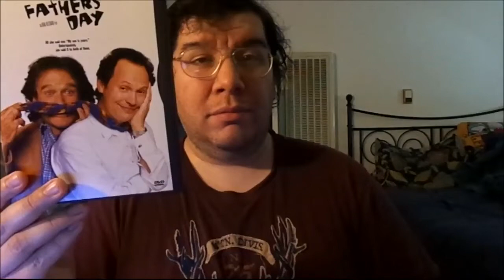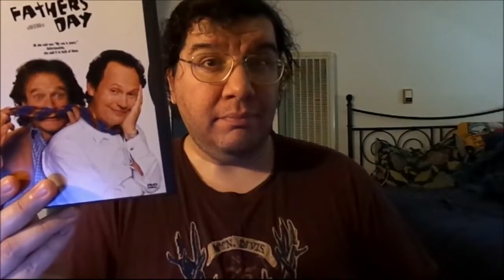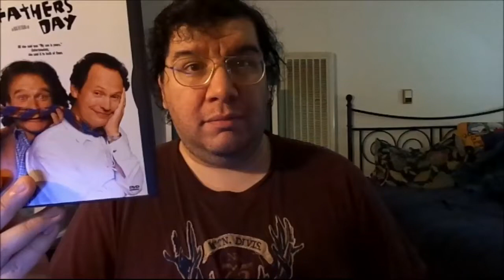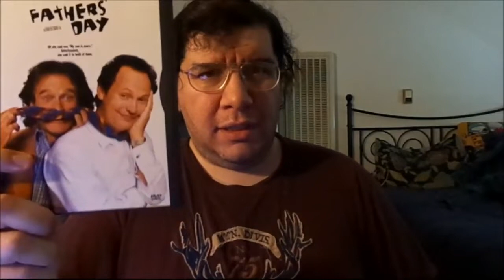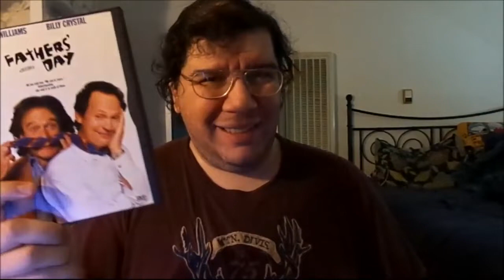Fathers' Day (1997): Joseph A. Sobora's Movie Review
My Movie Review of "Fathers' Day" (1997).
Starring: Robin Williams, Billy Crystal, Julia Louis-Dreyfus, Nastassja Kinski, Charlie Hofheimer, Bruce Greenwood, Charles Rocket, Patti D' Arbanville, Haylie Johnson, Jared Harris, Louis Lombardi & Mary McCormack.

Cameo Appearances By: Mel Gibson (Uncredited), Catherine, Caroline and Jason Reitman & "Sugar Ray", An Alternative Rock Band with Mark McGrath.

Written By: Lowell Ganz & Babaloo Mandel (Based on "Les Compères" By: Francis Veber). Directed By: Ivan Reitman.